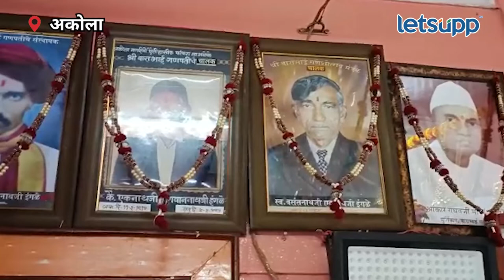Barabhai Ganapati : पाहा श्री बारभाई गणपती | LetsUpp Marathi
अकोला येथे विविध जातींच्या लोकांना एकत्र करणारा श्री बाराभाई गणपती आहे. या गणेश उत्सवाचे आगळे आकर्षण असते.